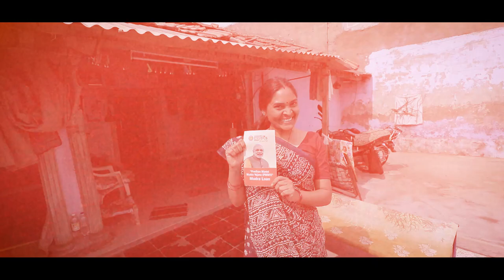A salute to India’s Nari Shakti